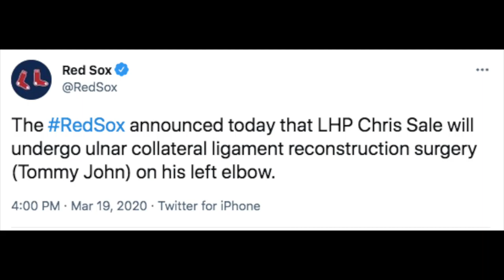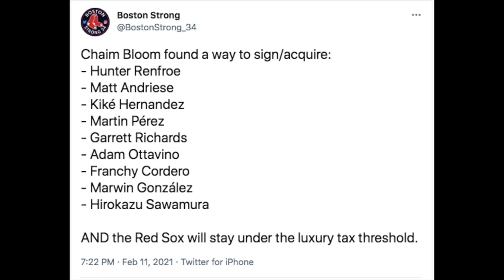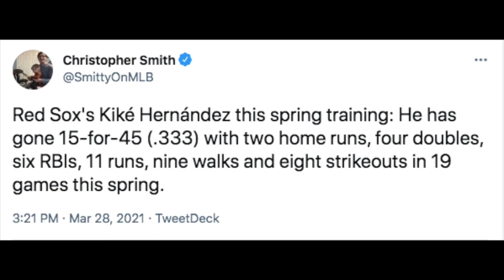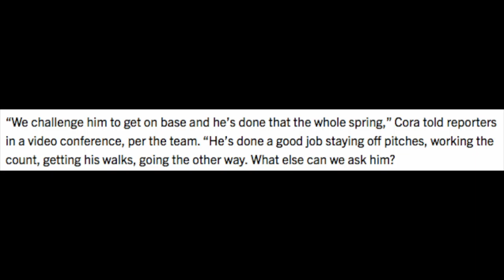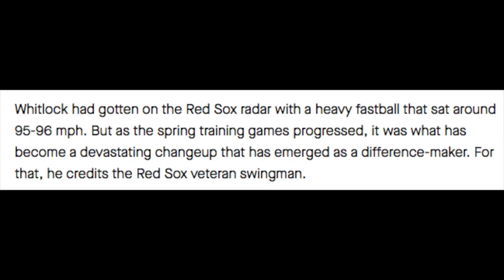Reason to Believe: A Preview into the 2021 Boston Red Sox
From 2019 through 2020, nothing has been easy for the Sox.

Gladfully, things are looking up. This year is our comeback into the spotlight. I can't wait. Come see why neither should you.